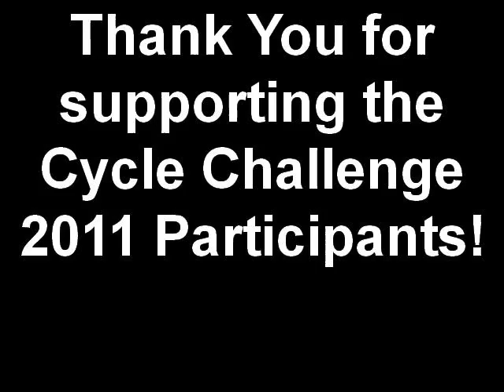Cycle Challenge Thank You!